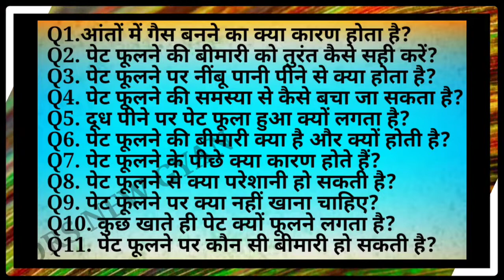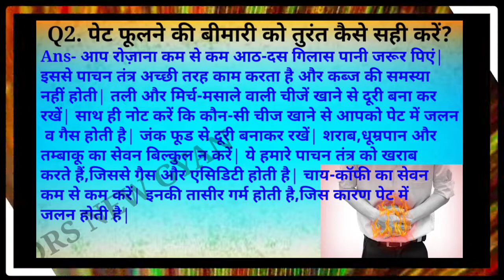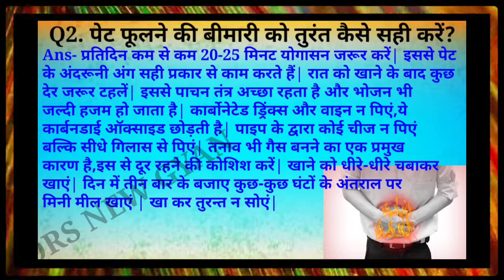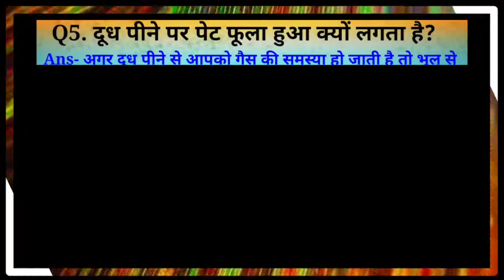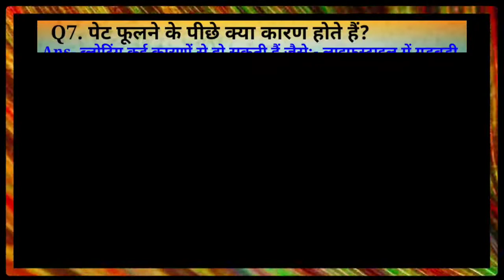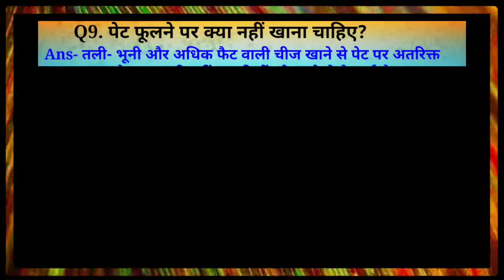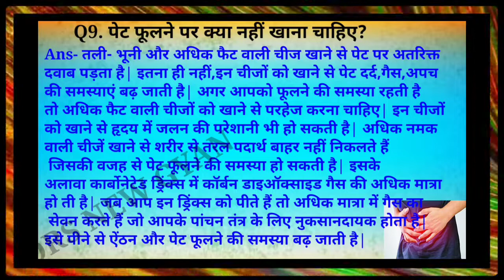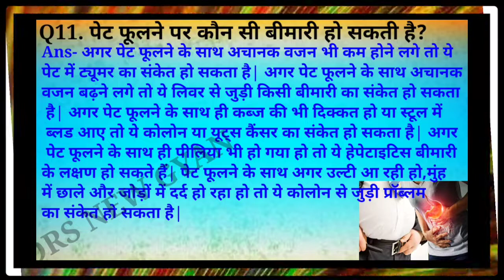पेट फूलना व पेट मे भारीपन की समस्या का ईलाज व रामबाण नुस्खा | Health Tips In Hindi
Video Highlight 👇
सेहत से जुड़े सवाल जवाब | Painful Defecation | Immediate Constipation Relief | Infant Constipation |
पेट का फूलना (Bloating) और गैस का बनना || भारीपन, लक्षण, कारण और उपाय || जानिए पेट क्यों फूलता है|
पेट का फूलना हाइपर एसिडिटी पेट का टाईट होना दूर करने के उपाय //NarendraAgarwal
जानिए पेट क्यों फूलता है ?
7 तरीके जिससे पेट फूलना बंद होगा ? || 7 PROVEN WAYS TO REDUCE BLOATING |
पेट में सूजन gastritis  कारण लक्षण इलाज।gastritis in hindi |
5 तरीक़े जिससे पेट फूलना बंद होगा | 5 proven ways to reduce bloating |paad ane kam ho jiyage |
पेट फूलने की समस्या को 2 मिनट में दूर भगायें |  Home Remedies For Bloating Stoamach |  Pet Fulna Dur |
पेट फूलने की समस्या, कब्ज, गैस और अपच को 2 मिनट में दूर करता है पतंजलि दिव्य उदरकल्प चूर्ण |
BLOATING AFTER EATING REASONS & SOLUTIONS BY NITYANANDAM SHREE |
गैस बनने और पेट फूलने की समस्या को जड़ से खत्म कर देते हैं यह औषधि || Acharya Balkrishna |
Pet fulna gas ka ilaj/कितनी भी पुरानी गैस अफ़रा पेट फूलने की समस्या हो हमेशा के लिए खत्म हो जाएगी।
पेट की गैस का तुरंत इलाज | How to Cure Stomach Gas | पेट फूलना, डकार आना | Aayu Shakti

Q1.आंतों में गैस बनने का क्या कारण होता है?
Q2. पेट फूलने की बीमारी को तुरंत कैसे सही करें?
Q3. पेट फूलने पर नींबू पानी पीने से क्या होता है?
Q4. पेट फूलने की समस्या से कैसे बचा जा सकता है?
Q5. दूध पीने पर पेट फूला हुआ क्यों लगता है?
Q6. पेट फूलने की बीमारी क्या है और क्यों होती है?
Q7. पेट फूलने के पीछे क्या कारण होते हैं?
Q8. पेट फूलने से क्या परेशानी हो सकती है?
Q9. पेट फूलने पर क्या नहीं खाना चाहिए?
Q10. कुछ खाते ही पेट क्यों फूलने लगता है?
Q11. पेट फूलने पर कौन सी बीमारी हो सकती है?